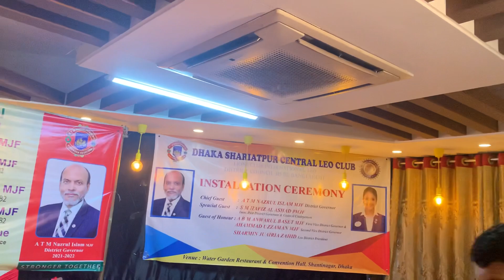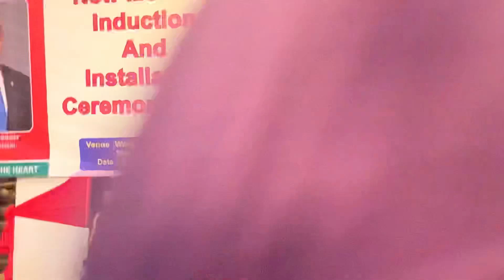LION PROGRAMME “JETHA RAMDHONU OTHA HASA “ BY RAZIA MUNNY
“JETHA RAMDHONU OTHA HASA “ BY RAZIA MUNNY